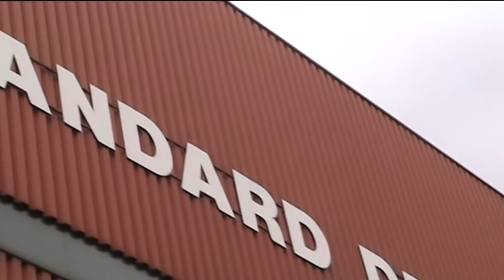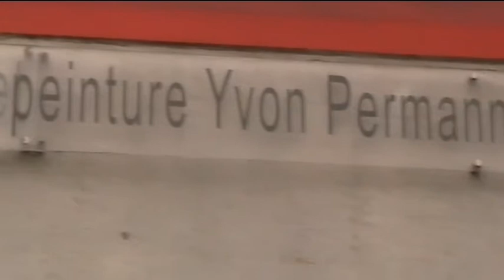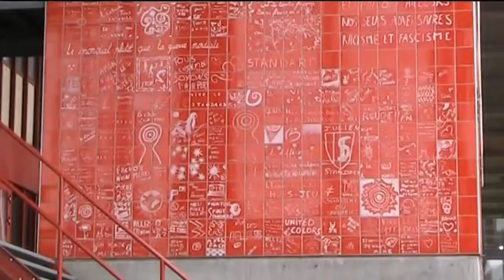Standard de Liege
Servizio di colore sulle prestazioni strabilianti dello Standard Liegi in questo inizio di Stagione 2013/2014